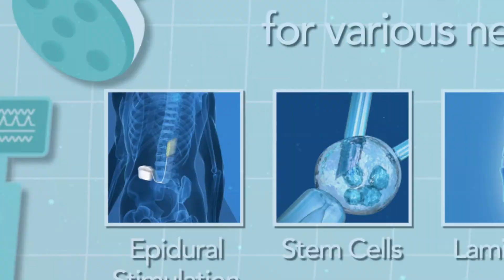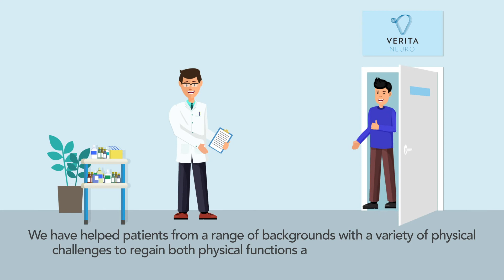Verita Neuro; Global provider of treatment for spinal cord & brain injury and neurological disorder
We are proud to be innovators, at the forefront of surgical and technological improvements in treatment of spinal cord and brain injuries, as well as other neurological conditions. We are also supported by a growing network of international rehabilitation centers.